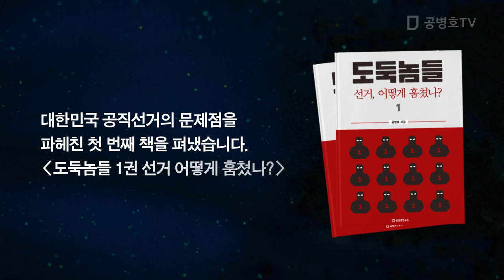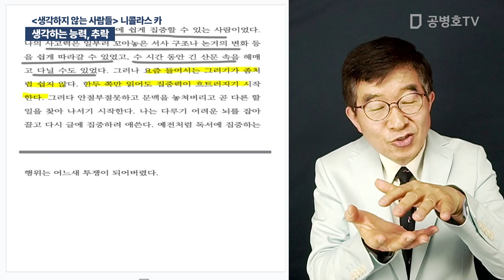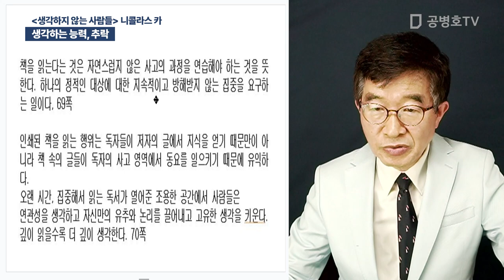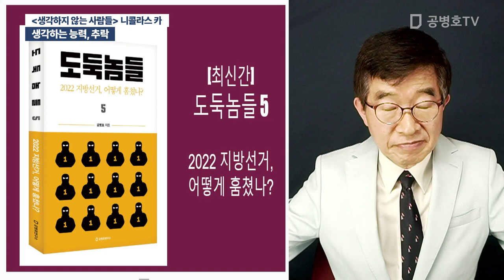생각하는 능력, 추락 / [생각하지 않는 사람들] 니콜라스카 [공병호TV]